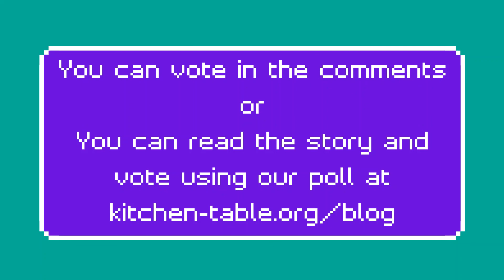Build-a-Baby (You Choose the Ending Part I)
"Build-a-Baby" by Silk-Jazmyne Hindus is a story that explores what happens when technology and human nature collide. In a case where customization means one child survives or no children survive, which do you choose?

This is the second story in our fall season of You Choose the Ending!

Vote here in the comments or use the online poll (and read the story)

The winning ending will be revealed LIVE at the end of the month!